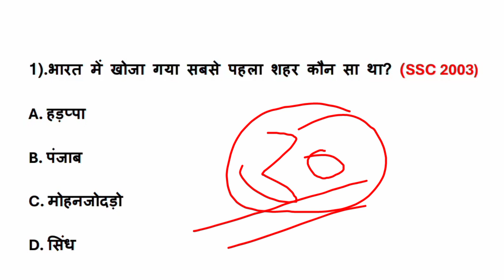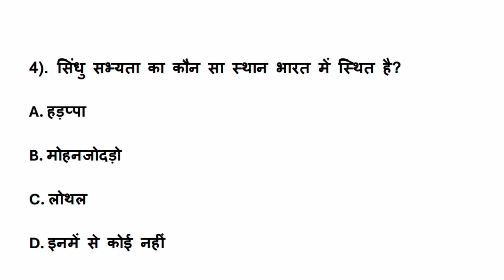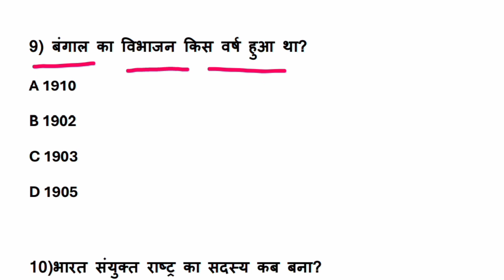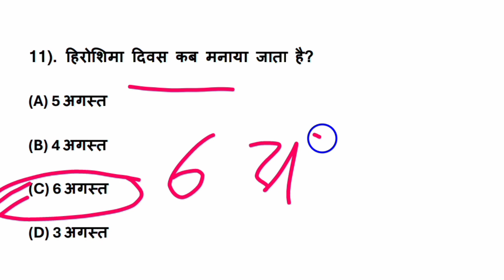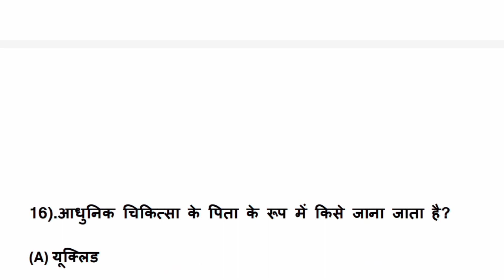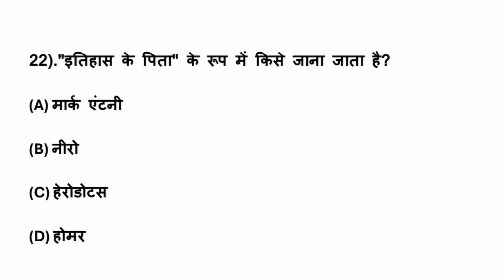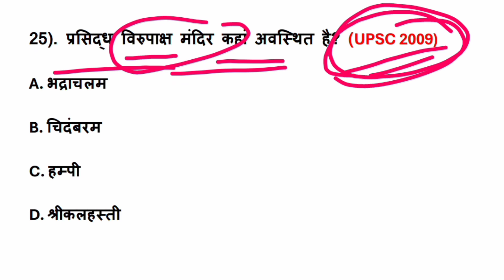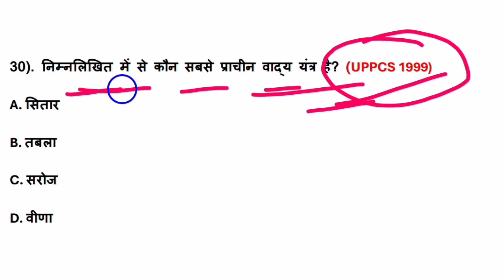History Top 30 Gk Questions | इतिहास के 30 अति महत्वपूर्ण प्रश्न | SSC, RAILWAY, POLICE, BPSC, RRB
gk questions
gk
indian history gk hindi
indian history gk for competitive exams
modern history gk important questions and answers mcqs
modern history gk question
history gk